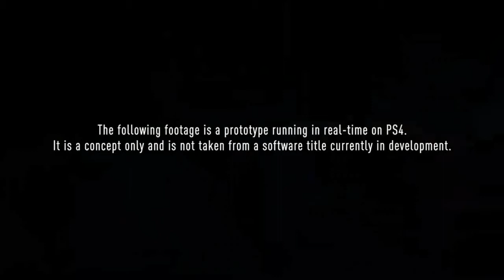The Dark Sorcerer - Trailer E3 2013